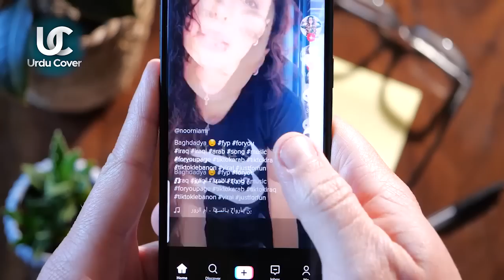Most Haunted moments caught on camera you cant believe | Urdu Cover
Produced by : Talha Labib
Voice Over : Majid Malik
S.E.O :  Zain Mehmood